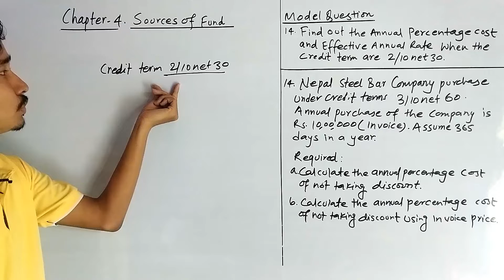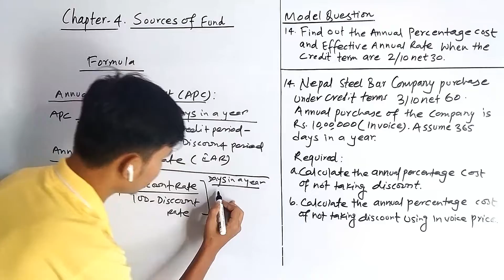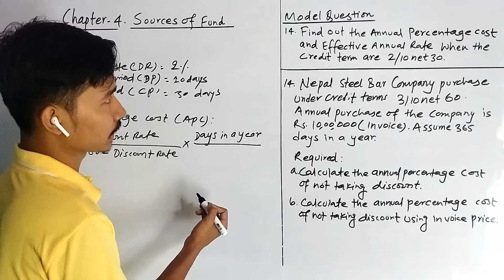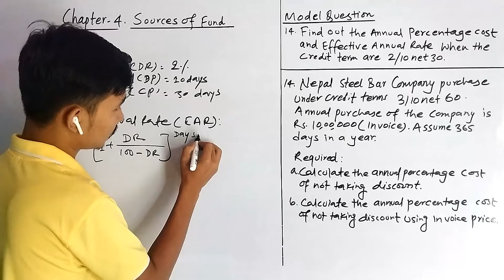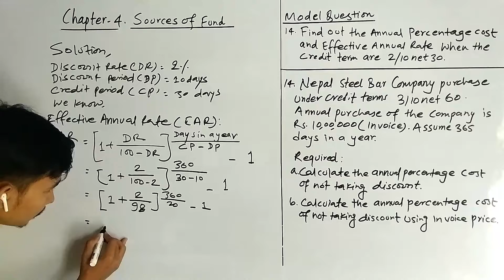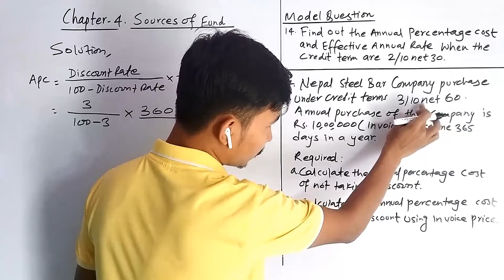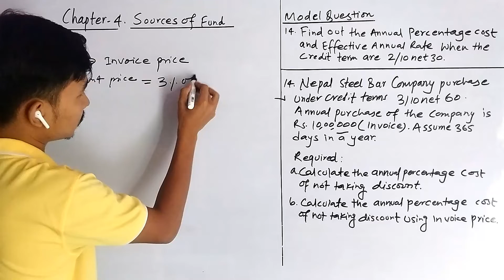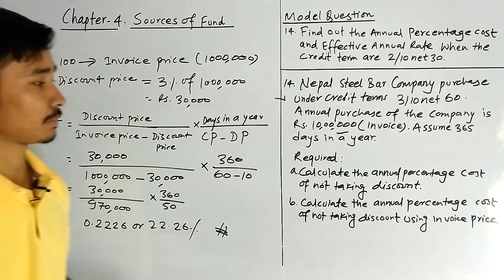APC and EAR Calculation || Class 12 Finance Sources of Fund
APC and EAR Calculation || Class 12 Financ Sources of Fund

In this video we have given solution of APC and EAR of class 12 finance chapter 4 Sources of Fund. We have easy explained.